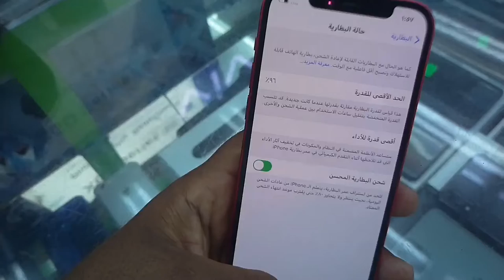Used iPhone 12 Review and price, iPhone 12 in Saudi Arabia,